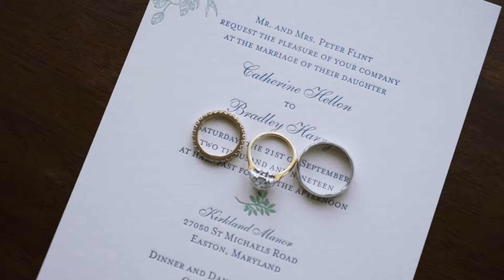“Pretty kitty; I am your sour patch kids to your sour ribbons”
A sneak peek at Catherine & Brad's gorgeous wedding day at Kirkland Manor in Easton, MD!